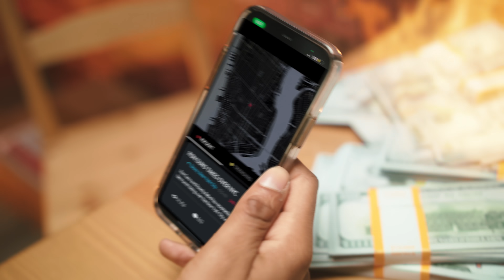Ron Suno - What They Gon Say (Remix) (Official Video) (feat. Rowdy Rebel)